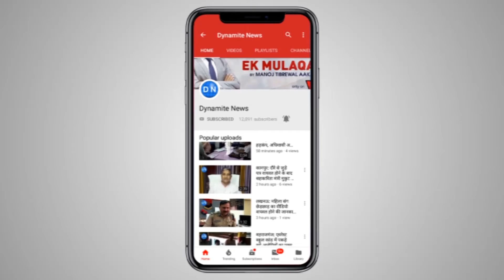नामांकन दाखिल करने लखनऊ के कलेक्ट्रेट पहुंचे कांग्रेस प्रत्याशी प्रमोद कृष्णन